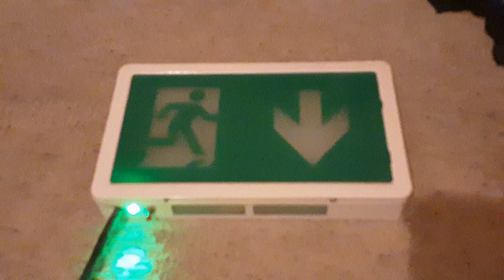fire exit light from near